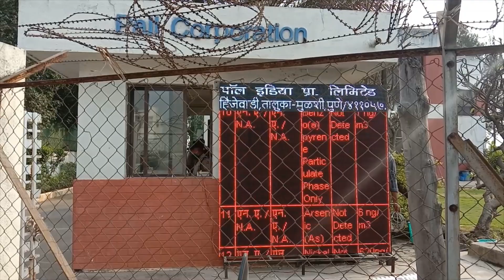MPCB (Maharashtra Pollution Control Board ) Display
Maharashtra Pollution Control Board ,The MPCB functions under the administrative control of Environment Department of the Government of Maharashtra ,MPCB - Real Time Monitoring on industrial pollution and  Pollution Control Board is an acronym as MPCB. It is an establishment which implements various environment we are  manufacture of mpcb consent display Digital Board